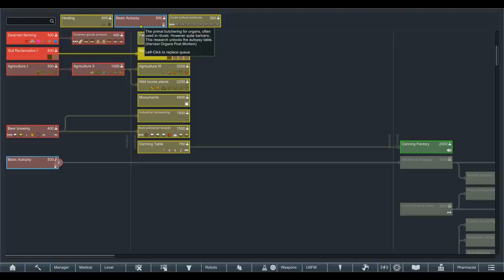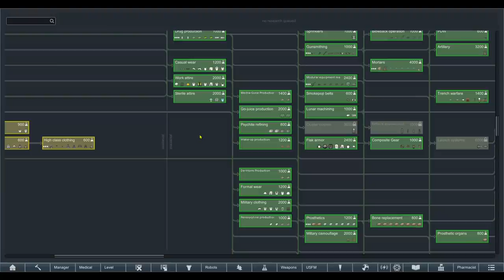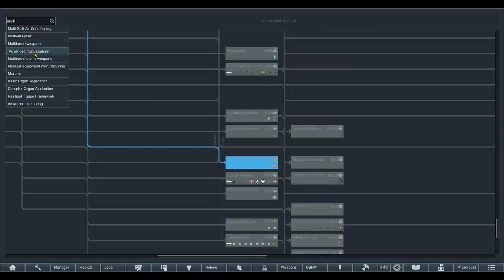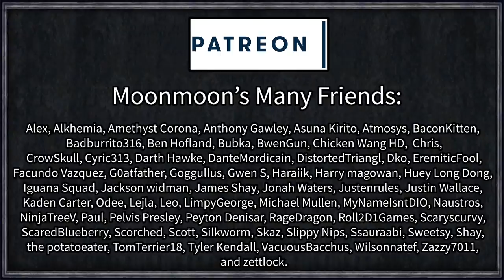Let's Play Rimworld: Unlikely Alliance 2.0 #4 - Overnight Modernisation Project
Four outcasts, who stumbled into a random and uneasy alliance, find themselves beset on all sides by pirates and exiled hyper-corporations, but also their closest and dearest friends and family. Will the unexpected companions find unity against all odds and build a thriving settlement, or will a barrage of horribly overpowered factions end the coalition?

=== Mod Info ===

Achtung!

Field Medic [1.0+]
Created by flyfire2002

Giddy-up! Core

Gloomy Vanilla Overhaul
Created by Zymex

Gloomy Deco
Created by Dalrae

KotonohaSistersAsAnimal
Created by Hatena

Misc. Robots

Misc. Training

Omni Core Drill
Created by DoctorVanGogh

Rabbie The Moonrabbit race
Created by Runne

Reika Rabid Storyteller (Continued)
Created by OverBlaze

Reunion
Created by Kyrun

Solar Flares Affect Mechanoids
Created by ❄sirrandoo

Snap Out!

Stack XXL
Created by Indeed

[1.1] Deep Ore Identifier
Created by Dingo

[L] House Maid Nukos
Created by Vaniat

Polarisbloc
Created by Vaniat

Medical System Expansion - Revived (Legacy)
Created by Abraxas

Prosthetic Combat Framework
Created by Jon

MSE - Prosthetic Combat - Revived
Created by Abraxas

Mechanite Forge
Created by Senator Ted Cruz

Oni of the Rim: Lite
Created by Tarojun

Xeva Faction
Created by xevawolf

=== Links ===